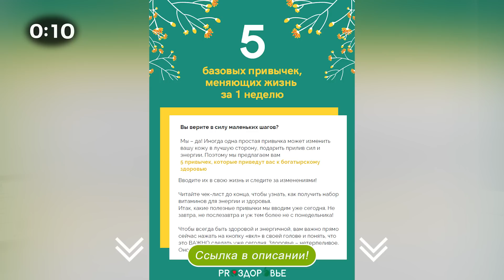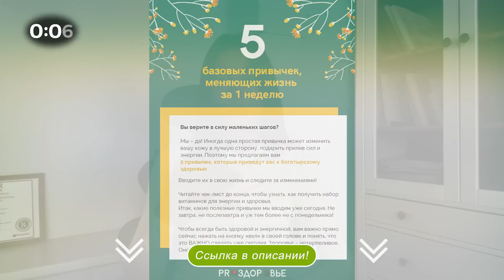Питание от густой крови / Как самостоятельно снизить уровень тромбоцитов?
Узнайте, как нутрициология может улучшить работу вашего желудочно-кишечного тракта, помочь справиться с лишним весом и повысить уровень энергии. Это ваш первый шаг к здоровью и гармонии

🎁 Чек-лист «5 базовых привычек, меняющих жизнь за неделю». Это ваш ключ к быстрому и безопасному восстановлению здорового пищеварения и обретению отличного самочувствия

Всем привет! С вами Ксения Черная! Добро пожаловать на канал "PRO Здоровье"!

Сгущение крови – опасный симптом, который может привести ко многим осложнениям, даже если вам нет и сорока лет. Сегодня поговорим о том, как можно снизить уровень тромбоцитов без приема лекарственных препаратов.

СТРУКТУРА ВИДЕО:
00:00 – Вступление
01:10 – Что такое тромбоциты?
01:50 – Чем опасна густая кровь?
02:18 – Обезвоживание
03:14 – Что такое высокий уровень тромбоцитов?
05:00 – Дефицит витаминов и микроэлементов
06:47 – Проблемы с кишечником
07:38 – Можно ли одновременно принимать препараты и корректировать питание?
08:32 – Итоги